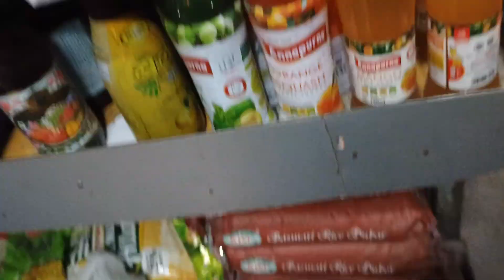dinwi bobeaw thngno gwnang jakhu?? // unlucky day😔😔//Bodo vlogs//GD vloge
dinwi bobeaw thngno gwnang jakhu?? unlucky day😔😔